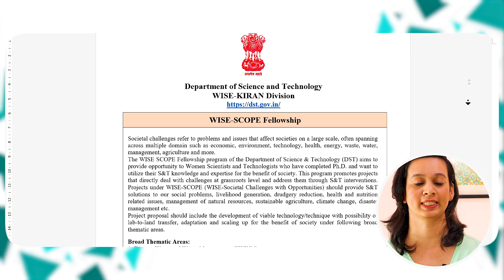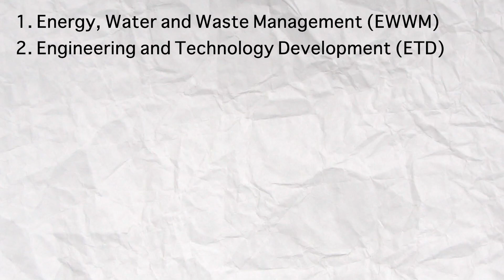🤔 WISE SCOPE Fellowship: Are You Eligible? All Your Questions Answered! ❓